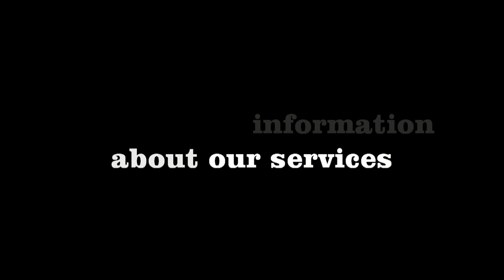The Uber Salon Video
The Uber Salon is both unique for its setting and the building it occupies. Situated in the picturesque village of Great Bentley the Salon stands on the edge of the largest Green in England (some 43 acres). "Victory House" now home to the Uber Salon was originally an Inn and retains a period feel oozing charm and warmth. Decorated in a classical style including Chandeliers it has a calming ambience that has to be absorbed making a visit an experience in its self.

Ample free car parking and Great Bentley Railway Station being only 100 yards away mean that travelling to and from the salon is a pleasure. Clients are welcomed into the salon with a choice of coffee or tea and can relax in comfort whilst awaiting their appointment.
Produced by Robert Wong Creative Photography
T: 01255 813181